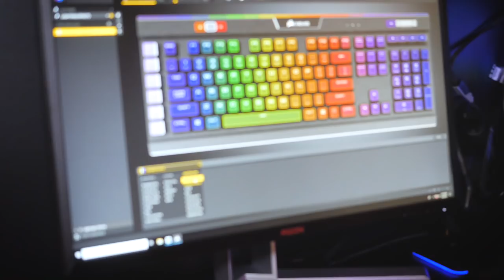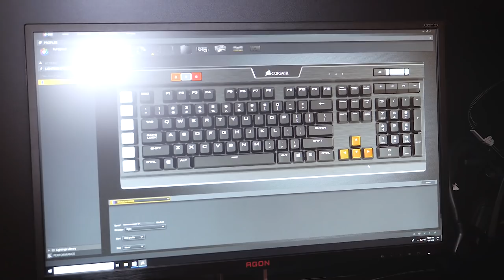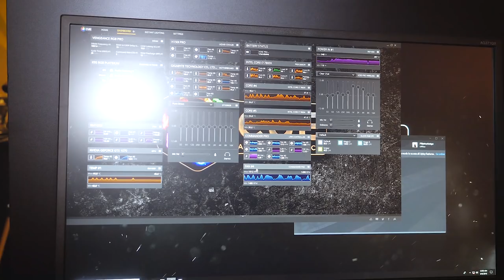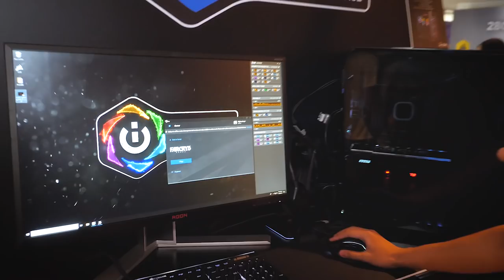Đây chính là TƯƠNG LAI của RGB - Corsair iCUE | HANOICOMPUTER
► Trong khu vực trải nghiệm của Corsair có một căn phòng rất đặc biệt, nó là một căn phòng trải nghiệm thực sự. Trong căn phòng đấy các bạn có một hệ thống chơi game không dây với một màn hình siêu lớn 80 inches, độ phân giải 4K.

► Led RGB đang là trào lưu thịnh hành nhất hiện nay thế nên các hãng đang rất tập trung vào nó. Khi mà các thiết bị RGB đang dần bão hòa thì Corsai đã cso một bước đi rất hay là cải tiến phần mềm đồng bộ led RGB của mình. Đấy là phần mềm iCUE, một phần mềm giúp các bạn tinh chỉnh mọi thứ về RGB, kể cả việc điều chỉnh đến từng bóng led một và thay đổi hiệu ứng trong những tựa game. Không những thế nó còn giúp các bạn hiển thị những thông tin cần thiết về phần cứng, điều khiển tốc độ quạt theo nhiệt độ, hiển thị led theo nhiệt độ,.

► Trong video này Hanoicomputer sẽ cùng các bạn trải nghiệm xem nó tốt đến mức nào.

* Showroom 1: Số 129+131 Lê Thanh Nghị - Hai Bà Trưng - Hà Nội
* Showroom 2: Số 43 Thái Hà - Trung Liệt - Đống Đa - Hà Nội
* Showroom 3: A1-6, Lô 8A Lê Hồng Phong – Ngô Quyền – Hải Phòng
* Showroom 4: Số 57 Nguyễn Văn Huyên- Cầu Giấy - Hà Nội